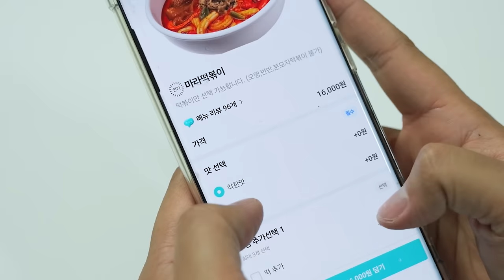스트레스 받을 때 마라엽떡 허니콤보 조합 리얼사운드 먹방 | Mala Spicy Tteokbokki & Chicken Eating show MUKBANG ASMR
00:00 스트레스 받을 때 해소법?
00:52 마라엽떡 허니콤보
01:25 허니콤보 닭다리
02:12 마라엽떡 통유부와 흡입
03:30 레전드조합 1 바삭치즈만두
04:01 레전드조합2 허니콤보 찍먹
05:10 마라 엽기떡볶이 맛이 변한듯
05:46 레전드조합3 중국당면
07:31 분모자 먹방